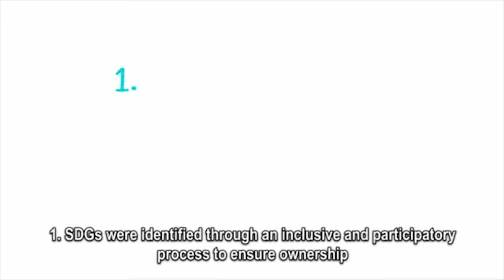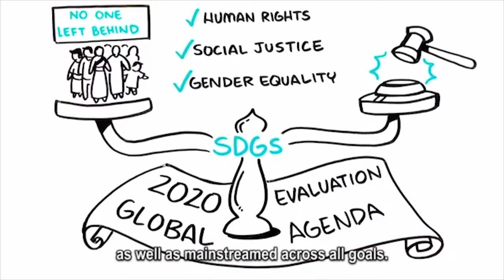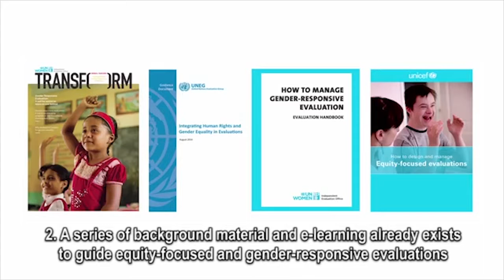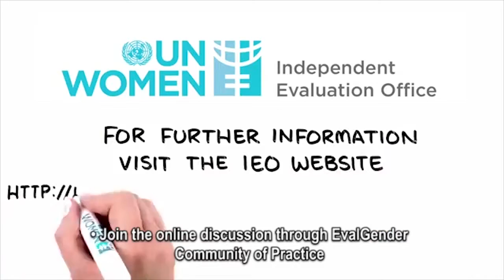SDGs and equity focus and gender responsive evaluation | Khmer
What can evaluation can do to support the Sustainable Development Goals (SDGs) and achieve greater gender equality?

តើការវាយតម្លៃអាចជួយអ្វីខ្លះដល់គោលដៅអភិវឌ្ឍន៍ប្រកបដោយចិរភាព និងសម្រេចឲ្យបានការលើកកម្ពស់សមភាពយេនឌ័រ?